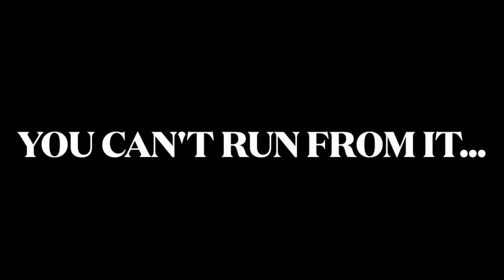The Tomato Cheese Boyys! Episodes Official Trailer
This crazy trailer shows an upcoming series of crazy sketches created and preformed by Wes and Ved..